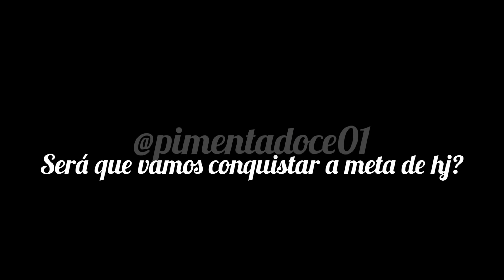Esse creme promete milagres/Tem recado no vídeo